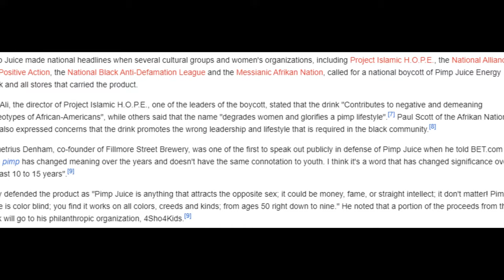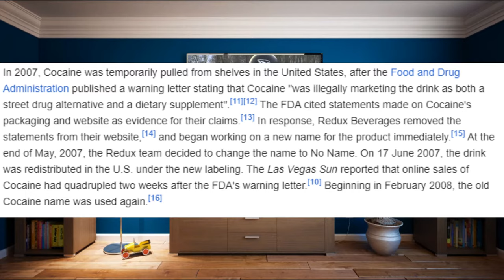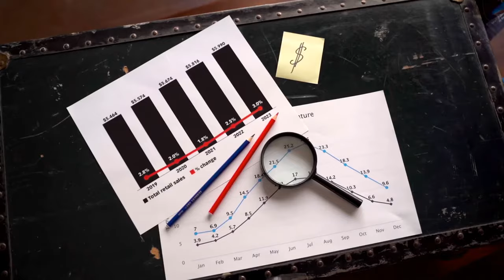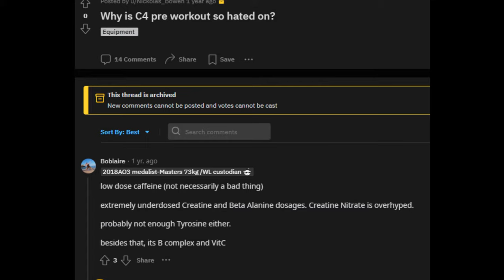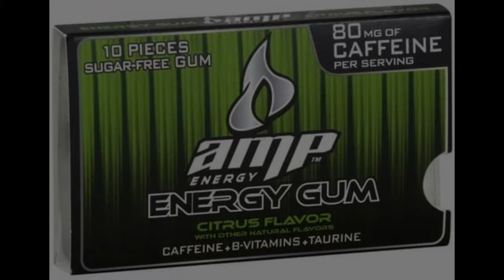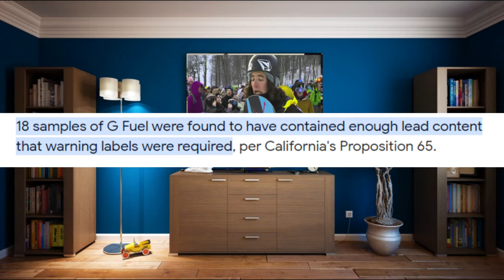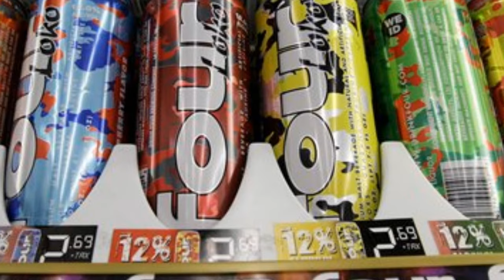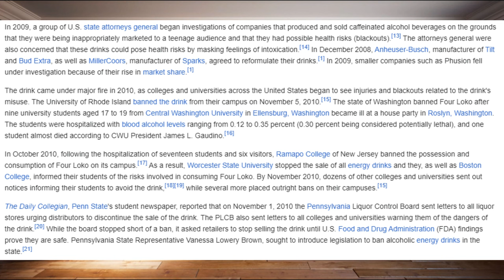Top 10 WILDEST 2000's Energy Drinks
Remember Pimp Juice? CRUNK? Coca*ne?? Yeah there were some INSANE ones.
So today sit back as we look back on 10 WILD Energy Drinks from the 2000's!
Comment your favorites or what you think I should've added!
BlueSky: @SaskiaWorld
BandLab: @Saskia802
Reverbnation @Saskia802
🔥MY MUSIC:🎤🎶
Music (in order of appearance):
Honeymoon by VSHY
Crash Bandicoot Map Theme Trap Remix -
Catchy HipHop beat by RowRowBeats
Honeymoon by VSHY
Wunderkind by Freedom Trail Studios
Chapters:
0:00 Intro
0:21 Pimp Juice
1:18 Full Throttle
2:00 Cocaine (drink)
2:58 Venom
3:52 Cellucor’s C4
4:51 Street King
5:29 AMP
6:15 G-Fuel
7:24 CRUNK!!
8:42 Four Loko
10:21 Outro